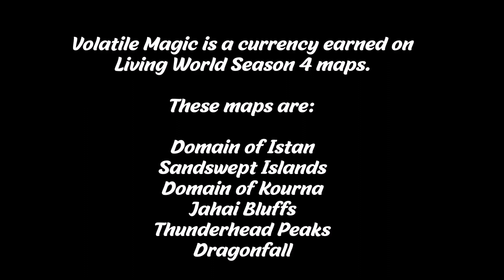Guild Wars 2 ||The Best Gold Farming Methods: 2. Volatile Magic Farm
To gather Volatile Magic from orbs scattered throughout Living World Season 4 and The Icebrood Saga maps, it is required to unlock the Volatile Magic Resonance mastery.
video guides to make many golds. Quick and easy methods for everyone. video guide per fare tanti gold. Metodi facili e veloci per tutti.
Supporta il canale acquistando tramite il mio link o fai una piccola donazione